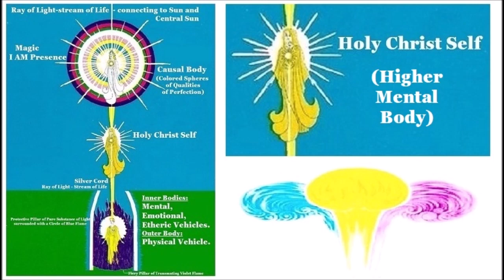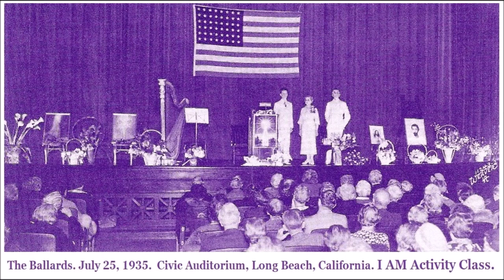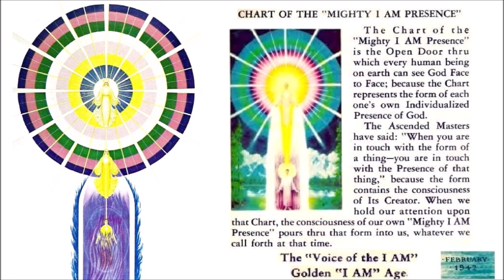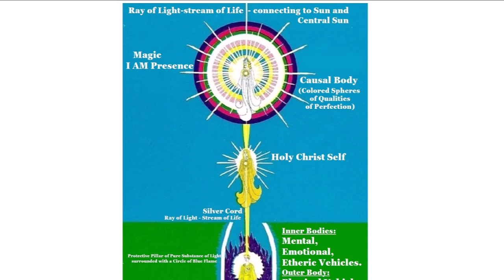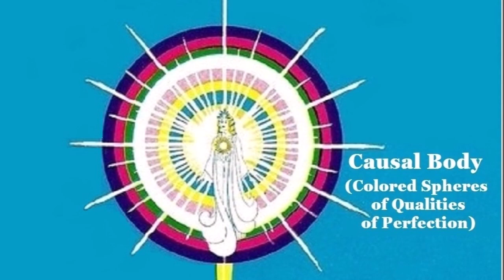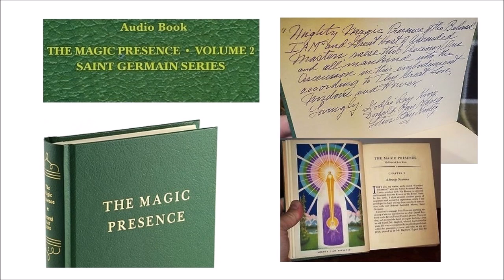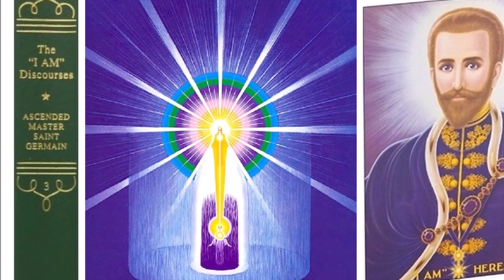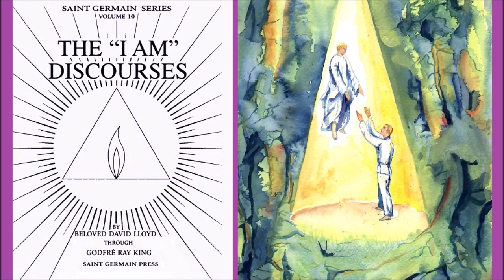Address in the Voice of Godfré Ray King. Cd 142.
CD 142. I AM Activity. Address in the voice of Godfré Ray King.
Explanation of the Chart of the I AM Presence.
His encounter with David Lloyd to assist him in his Ascension - previously described with more detail in the book: "The Magic Presence".